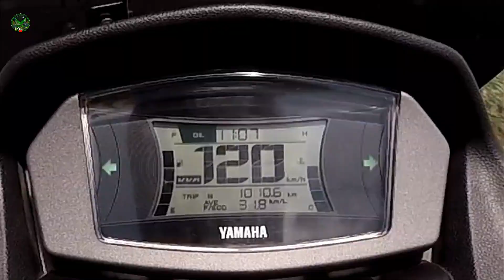NMAX 155 V2 ABS FULL REVIEW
In this video i will show you , specs,features, upgrades and top speed of this motorcycles.

sa mga may planong kumuha ng nmax 155 v2 jan , at wala pang sapat na idea about this motorcycle ,
pwes ito na ang video na kailangan mong panoorin. ! ☺️☺️😉